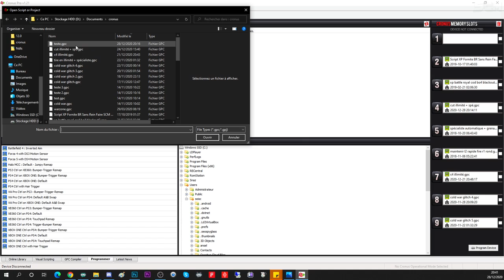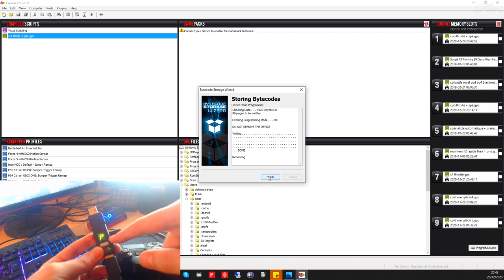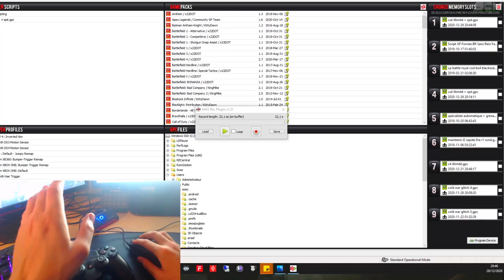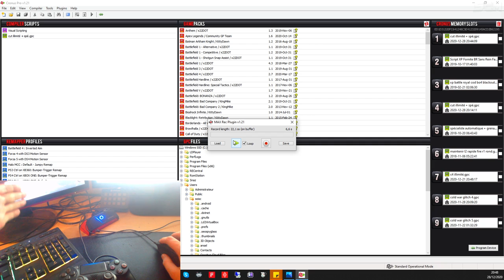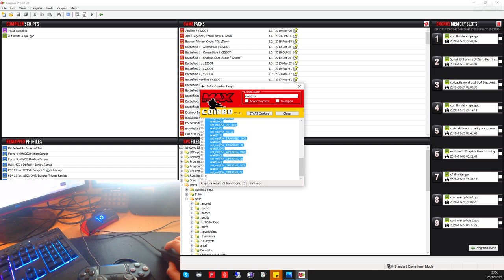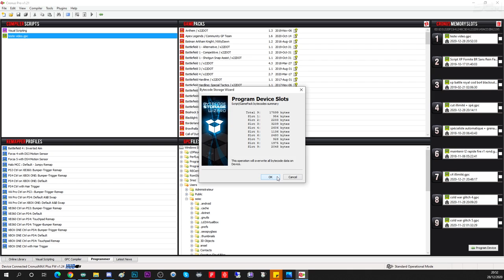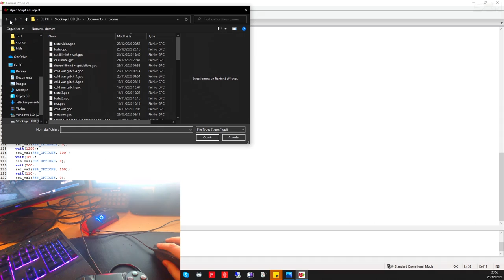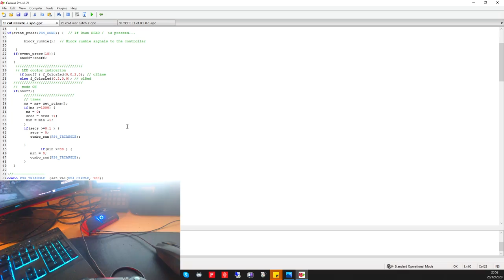TUTO CRONUS MAX PLUS, COMMENT CRÉER DES SCRIPT, COMMENT UTILISER UNE CRONUS MAX PRO, A QUOI ÇA SERT?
▬▬▬▬▬▬▬ • BIENVENUE 😍 • ▬▬▬▬▬▬▬

▬▬▬▬▬▬▬ • PARTENAIRES 💪 • ▬▬▬▬▬▬▬

Palette pour manette ps4 très pratique

👉StealthGamer:
"SOISCOOLMEC"
"STRIKESOISCOOL"

.▬▬▬▬▬▬▬ • TOP DON 💰 • ▬▬▬▬▬▬▬

▬▬▬▬▬▬▬ • MUSIQUE OUTRO 🎵 • ▬▬▬▬▬▬▬